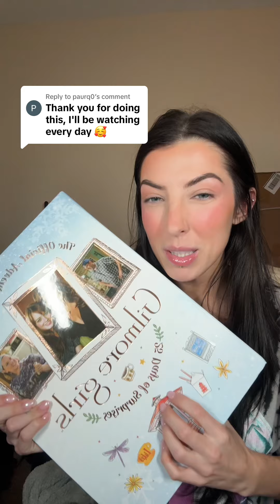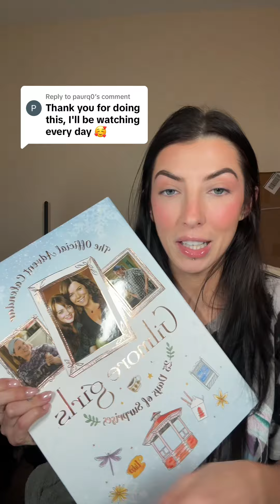say 3 of the gilmore girls advent calendar